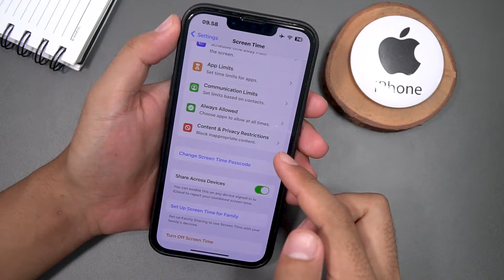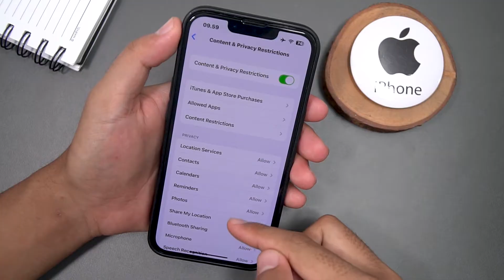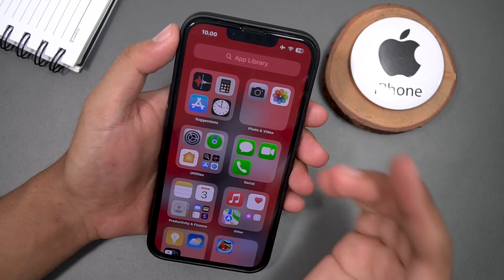How to Temporarily Disable WhatsApp on iPhone Step by Step Guide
Do you need to take a break from WhatsApp but don't want to delete the app? In this video, I will show you how to temporarily disable WhatsApp on your iPhone using cellular settings and screen time, so you can take a break without losing any data.